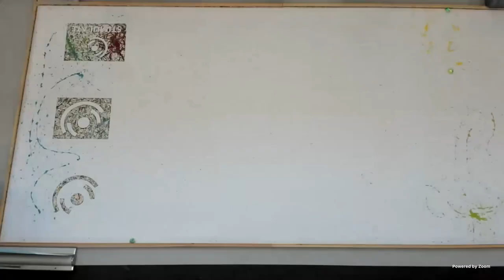RoboPicasso-Zeitraffer vom TomorrowLabs-Festival 2024 im Foyer des Forschungscampus STIMULATE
Der obligatorische RoboPicasso-Zeitraffer vom TomorrowLabs-Festival im Foyer des Speichers B des Forschungscampus STIMULATE im Wissenschaftshafen von Magdeburg

Schön zu sehen, wie vielfältig das Publikum an diesem tollen Abend war.

Danke nochmal an alle Kinder, Jugendlichen und Erwachsenen, die uns geholfen haben, gemeinsam mit kleinen Sphero-Robotern ein großes buntes Bild zu malen.

Danke auch an alle Kollegen und Studenten der Otto-von-Guericke-Universität, die uns an diesem Abend unterstützt haben.